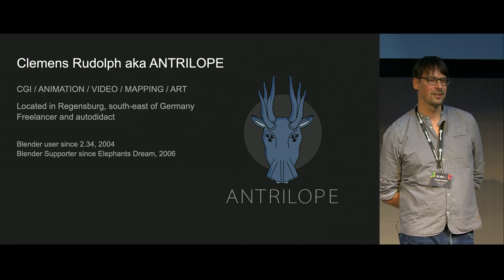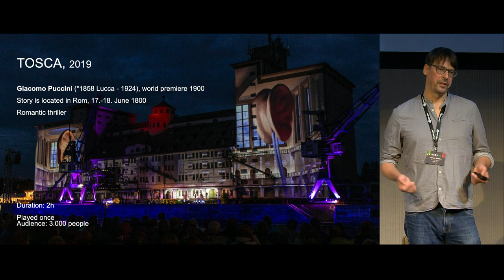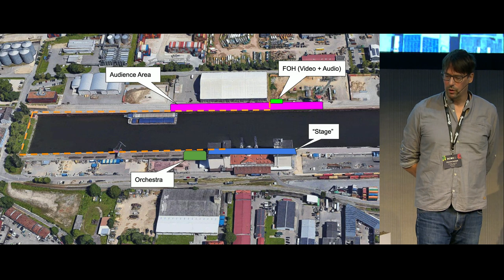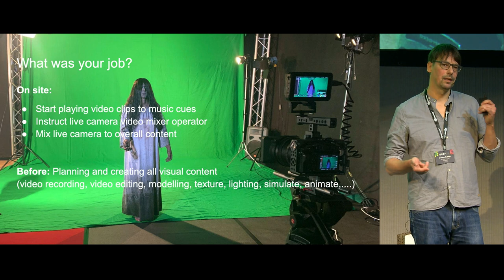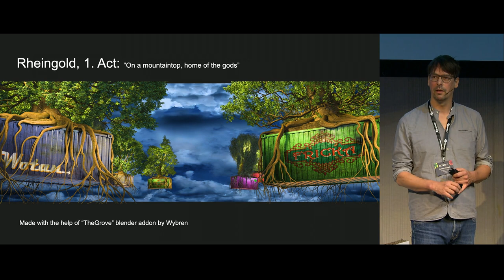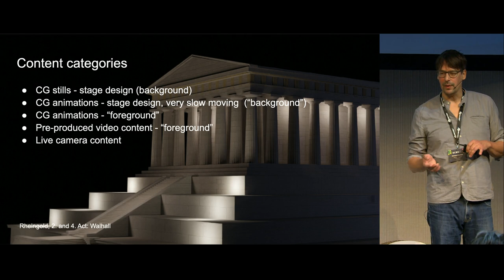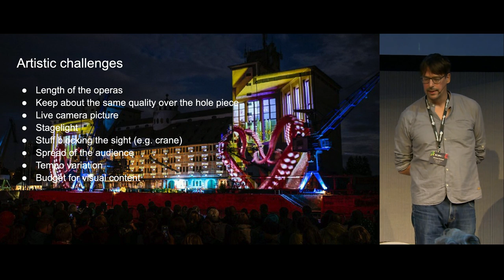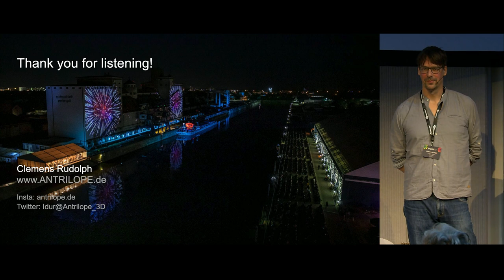Video mapping for live open-air operas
Imagine you have to create content for a video mapping (video projection on a building) for a live performed open air opera. You are just one person, the opera is almost two hours long and you are not an expert in operas.
Clemens will take you through the production of „Tosca“ (2019) and „Rheingold“ (2021). He was responsible for creating all visual content and also on site. The performances took place in the port of Regensburg with live singers, symphonic orchestra and an audiance of about 3.000 people. The visual content was a mixture of live cameras and preproduced video/animation footage. Most of the content was modelled, animated and rendered with blender.

"Video mapping for live open-air operas" by Clemens Rudolph
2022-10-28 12:30 at the theater.